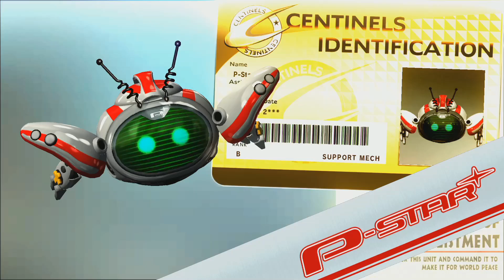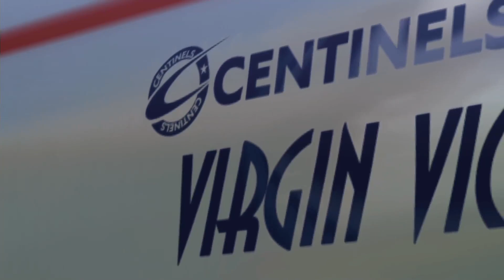The Wonderful 101 Remastered: Prologo - Gameplay en Español- Nintendo Switch